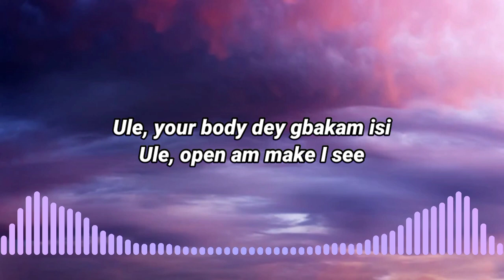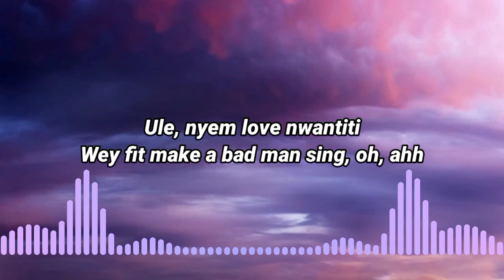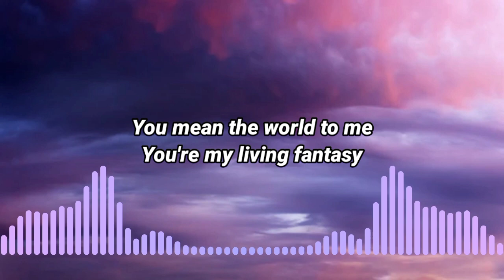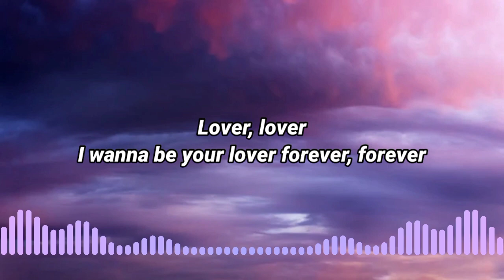Love Nwantiti - CKay (Lyrics music)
Love Nwantiti - CKay lyrics:

(Tu-tu-tu, tu-tu-tu-tu-tu)
(Tu-tu-tu-tu, tu-tu-tu-tu-tu) Yeah

I-I-I put no one above of you
Lover, lover, I wanna be your lover
Forever, forever

Tu-tu-tu, tu-tu-tu-tu-tu
Tu-tu-tu-tu, tu-tu-tu-tu-tu
(Tempoe) CKay, yo